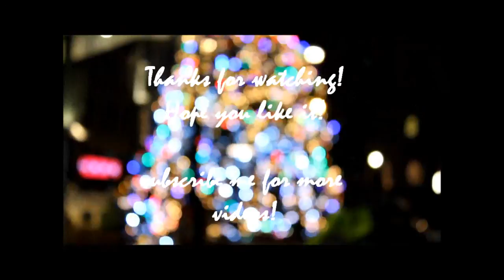My first Vlog! Vienna - Starbucks & Christmas market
Hi.

Music: JINGLE BELL ROCK! - cover by Raspberry Pie
All I Want For Christmas Is You - cover by Jordan Pruitt